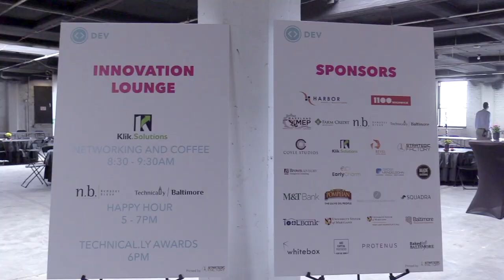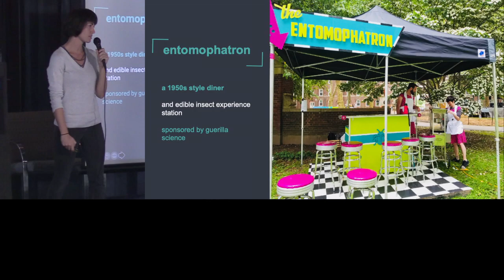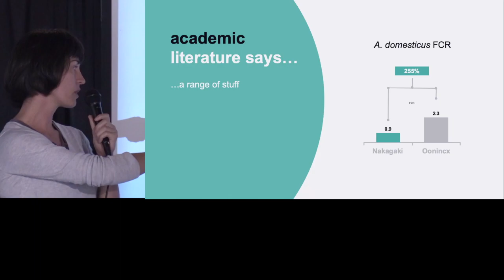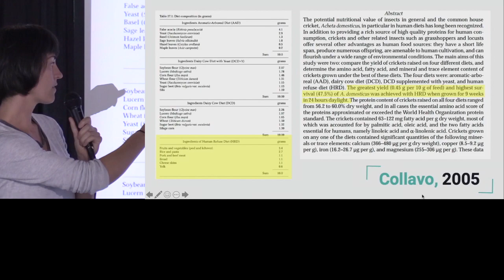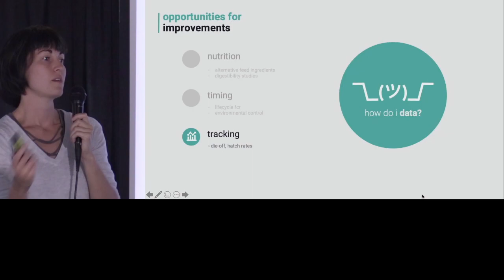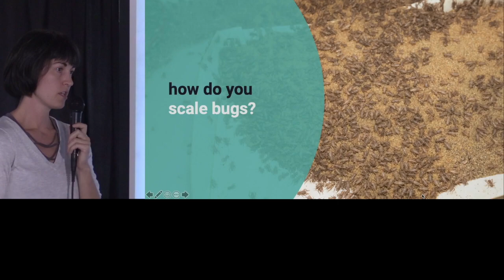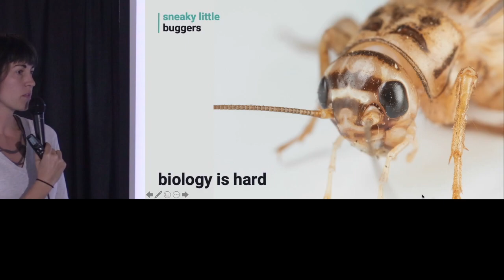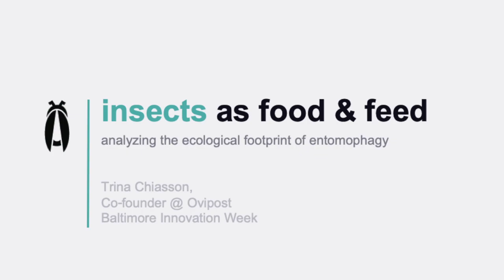Ovipost - Alternative Proteins - Trina Chiasson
Insects are efficient at converting feed and water into protein that can be fed to pets, humans, and livestock. They can be grown in compact spaces, fed agricultural byproducts, and boast a rich nutrient profile. People and animals need specific amino acids to thrive. Our planet has limited resources to meet growing demand. Ovipost was born to help solve these problems.